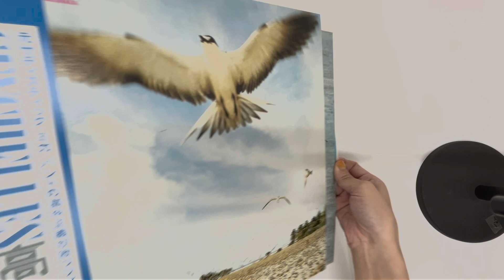[Unboxing] Masayoshi Takanaka: Seychelles [Limited Release]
Description:
Japan's leading guitarist Masayoshi Takanaka's four works are reissued simultaneously in color vinyl format: "SEYCHELLES" (UPJY-9433), "TAKANAKA", (UPJY-9434), "AN INSATIABLE HIGH" (UPJY-9435), and "SUPER TAKANAKA LIVE!" (UPJY-9436). Remastering and cutting were done by Alex Wharton from Abbey Road Studios in London. 180g vinyl weight. "SEYCHELLES" features clear sky blue vinyl.

Tracklisting
1
OH! TENGO SUERTE / IMAI HIROSHI
OH! TENGO SUERTE / 今井裕
1
FUNKEE MAH-CHAN / IMAI HIROSHI
FUNKEE MAH-CHAN / 今井裕
2
TOKYO REGGIE / IMAI HIROSHI
トーキョー レギー / 今井裕
2
SAYONARA FUJISAN / IMAI HIROSHI
サヨナラ. FUJIさん / 今井裕
3
SHINKIROU NO SHIMA HE / IMAI HIROSHI
蜃気楼の島へ / 今井裕
3
BIRDISLAND KYUUKOU / IMAI HIROSHI
バードアイランド急行 / 今井裕
4
AKOGARE NO SEYCHELLES SHOTOU / IMAI HIROSHI
憧れのセーシェル諸島 / 今井裕
4
TROPIC BIRDS / IMAI HIROSHI
TROPIC BIRDS / 今井裕